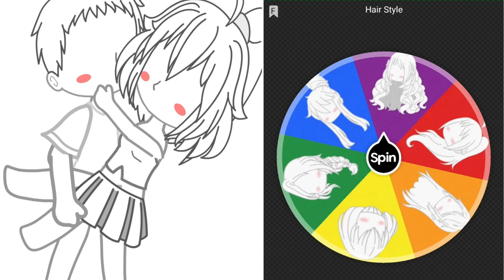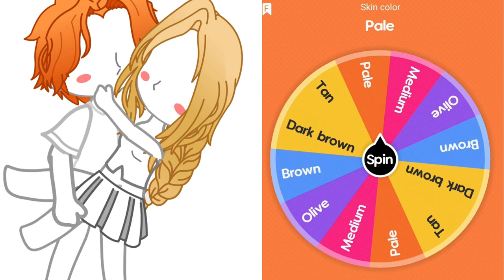Making OC's but it’s by Spin the wheel Couples edition meme | Gacha club